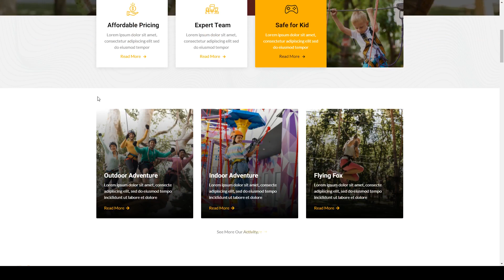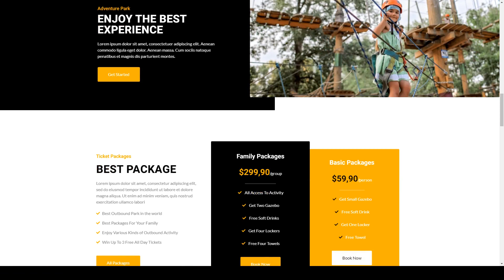AdBound Outbound Activity and Adventure Tour Elementor Template Kit holiday team building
Tags accommodation, activity, adventure, agency, business, extreme sport, holiday, modern, outbound, outdoor, team building, tour, tour agency, tourism, travel